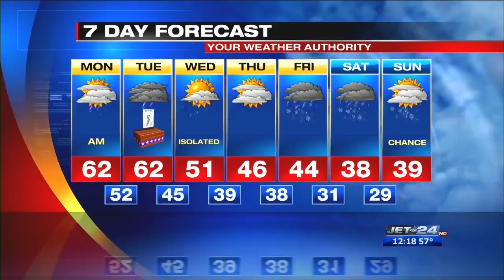Weather Report 11/05/2018